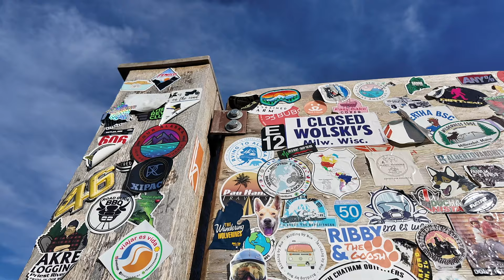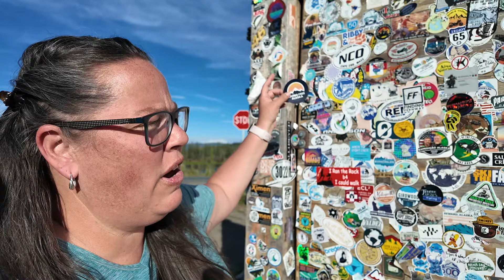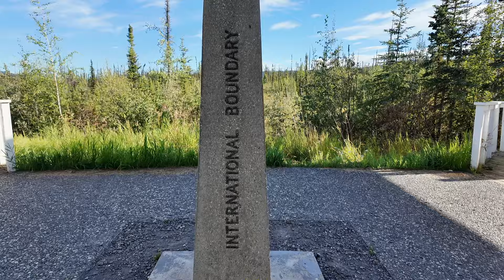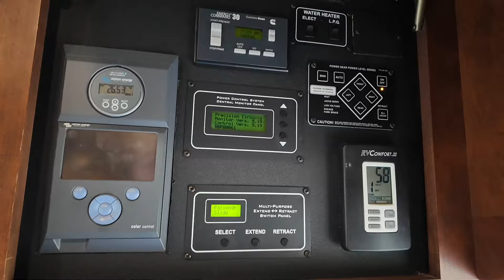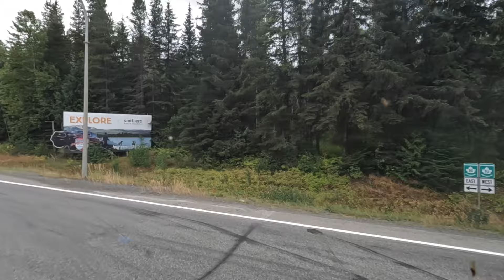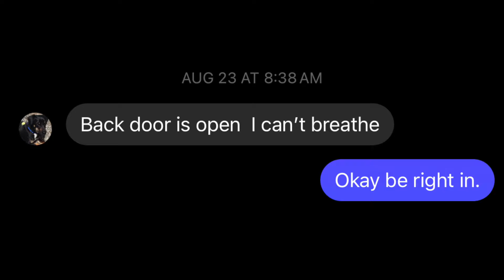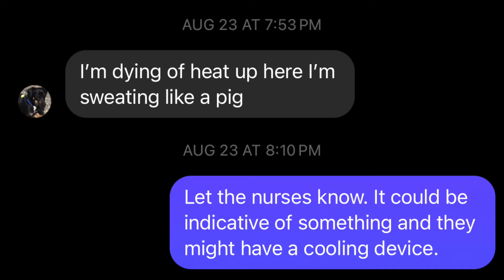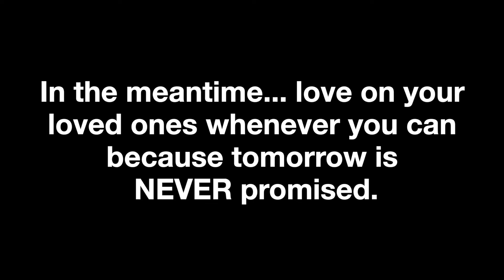The UNTHINKABLE Happens when Driving South to Move Mom NORTH TO ALASKA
We are moving Stacey's Mom North to Alaska to live with us and it's finally time to drive South to the Lower 48 to pick her up. Join us as we drive over 2600 miles in five days and arrive just in time before the unthinkable happens and changes our lives forever.

This videos timestamp chapters:
00:00 Introduction
01:55 Day 1 Leaving Valdez and Entering Canada
14:03 Day 2 Transiting the Yukon on the Alaska Highway
19:59 Day 3 Transiting the Cassiar Highway
28:37 Day 4 Transiting British Columbia, Smithers to Cache Creek
33:12 Day 5 The Final Push, Cache Creek to Spokane, WA
39:15 The Unthinkable Happens and Everything Changes

Film Location: Alaska, Yukon, British Columbia & Spokane, WA

To support our channel for FREE please watch all ads, comment on the videos, subscribe if you haven't already done so if you like this type of content, and finally click the thumbs up button after watching.